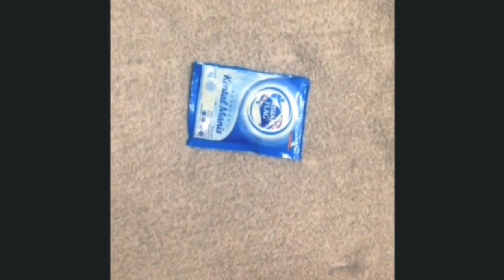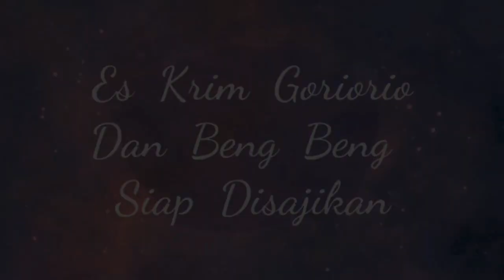WAHH VIRAL!! ES KRIM MODAL 3000 UNTUNG BANYAK!!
DIY
ES KRIM GORIORIO DAN BENGBENG
Es krim ini bisa dijual kisaran harga 3000 dan sudah dapat untung banyak lho!!
Kamu udah cobain belum? Kalo udah yuk komen di bawah. Kalo belum yuk dicoba gak akan nyesel lho!!

TimePiece017